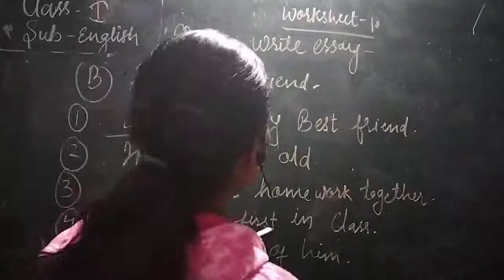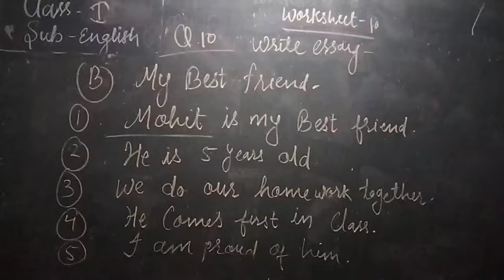Suraj school:15Dec2020: Class1: Sub-English: Worksheet-10 by-Rashmi Ahirwar